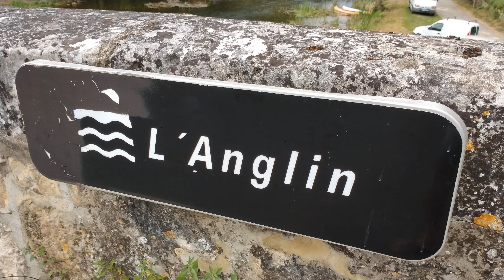Angles-sur-l'Anglin (2) (VID20210821141011)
Angles-sur-l'Anglin (2)
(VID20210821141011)